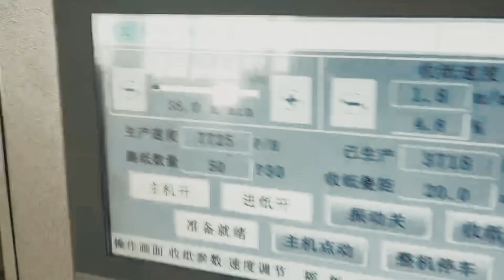French fries box LC-S folder gluer